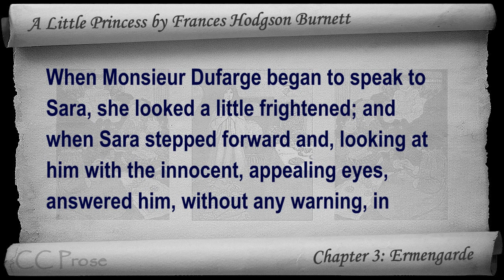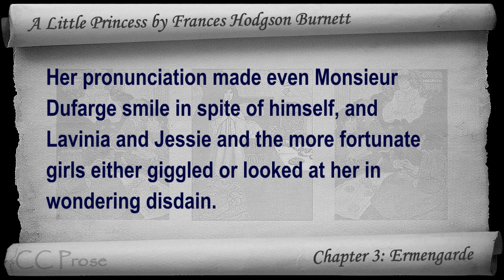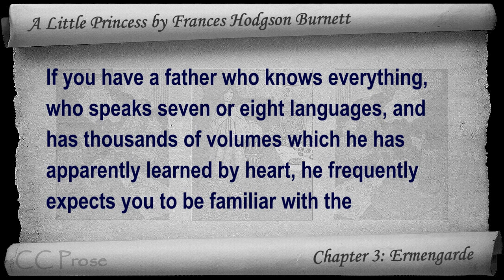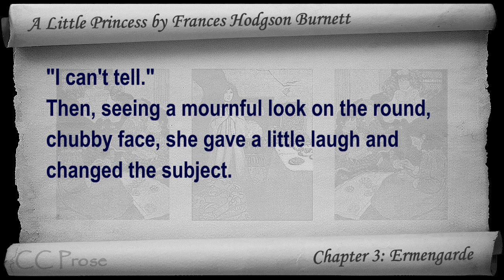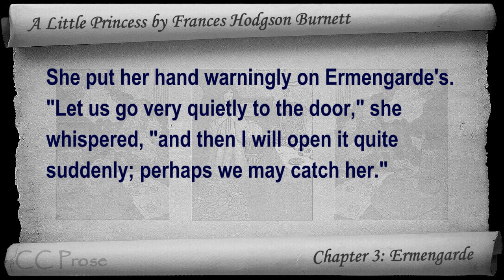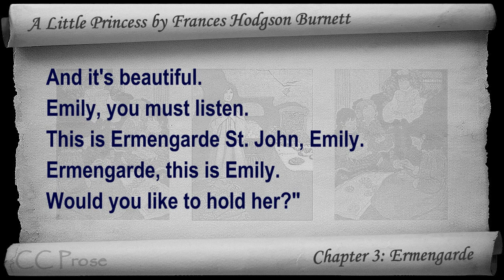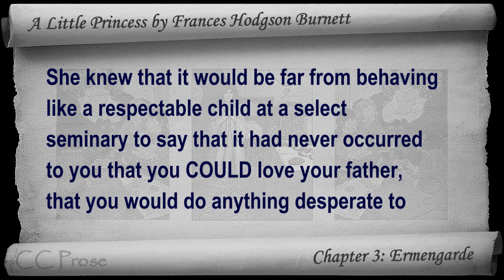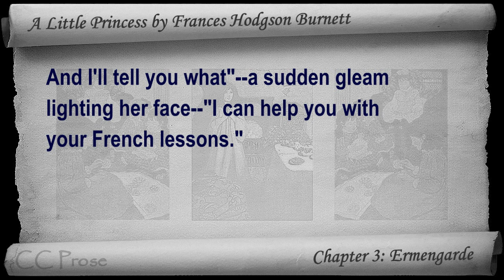Chapter 03 - A Little Princess by Frances Hodgson Burnett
Chapter 3: Ermengarde. Classic Literature VideoBook with synchronized text, interactive transcript, and closed captions in multiple languages. Audio courtesy of Librivox. Read by Karen Savage.